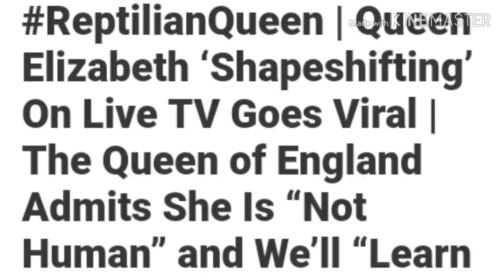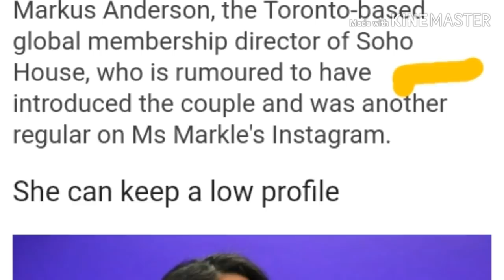PRINCE HARRY & MEGHAN MARKLE'S WEDDING ARRANGED-NWO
***I found through nudging via a family member of mm's that mm is a bit older. These folks are basing their numerology code on what she is claiming her birth date to be...

Hey y'all ( not in that paula deen PUKE tone either😉). I have found some pretty interesting information that now confirms this union was arranged! I had to stay within the rules (unlike mm, I know what the repercussions are in the event I don't follow the rules😒😁)

I knew this was shady from the jump, so did you..y'all are wise to these jokers..we all are! Thank God we are wide awake!

I appreciate all of ya very much! Thank you for being here with me- you are truly the best bunch of folks I've ever had the pleasure meeting... 💓 Kim, Laura, April, John, Claire, Suzanne..my beautiful friends from the UK, Australia, Africa, the States- sweetguy from Virginia, MY beautiful friends in Jamaica... I could go on and on..but i'll spare ya! Yall mean a lot to me and i tote you all in my heart daily!💓💕💞😘

Xo Ash

and who they are. how they met.. and how it came to be:

SUPER IMPORTANT- PLEASE COPY TITLE AND WATCH THIS VIDEO:

Hampstead Christ Church Satanic Ritual Child Abuse Cover-up - Police testimony of Child 2 (reupload